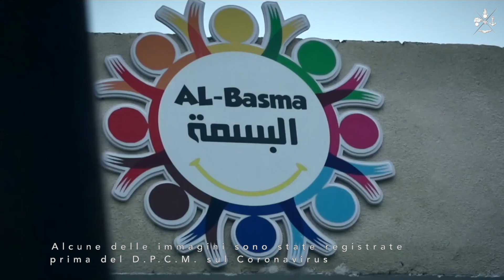UNIFIL: 8 mesi di attività della Join Task Force italiana in Libano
Libano, UNIFIL: dopo 8 intensi mesi i militari italiani della Brigata Granatieri di Sardegna rientrano in Patria.